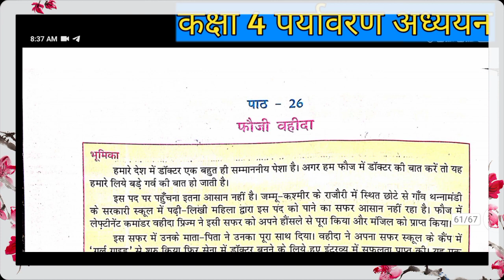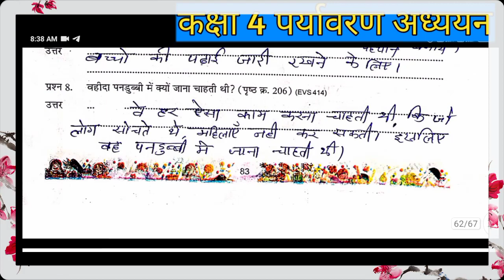kaksha 4 paryavaran at grade abhyas pustika 2024 | पाठ 26 फौजी वहीदा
kaksha 4 paryavaran at grade abhyas pustika 2023 | पाठ 26 फौजी वहीदा |

at grade abhyas pustika kaksha 4 paryavaran path 27| एटग्रेड अभ्यास पुस्तिका 2023 Class 4 पर्यावरण

कक्षा-4 एटग्रेड अभ्यास पुस्तिका पर्यावरण पाठ 26  संपूर्ण हल/atgred abhyas pustika class 4

kaksha chothi paryavaran atgrade abhyas pustika 2023| पाठ 26 फौजी वहीदा |

atgrade abhyas pustika kaksha 4 paryavaran path 26 एटग्रेड अभ्यास पुस्तिका कक्षा 4 पर्यावरण पाठ 26  एटग्रेड अभ्यास पुस्तिका कक्षा 4 पर्यावरण पाठ 26 एटग्रेड अभ्यास पुस्तिका atgrade abhyas pustika mp shiksha mpshiksha 2023 madhyapradesh sat bhakti  atgrade abhyas pustika hindi class 4 path 26 एटग्रेड अभ्यास पुस्तिका कक्षा 4 पर्यावरण पाठ 26  class 4 प्रश्न उत्तर path 26 prashn uttar question answer

एटग्रेड अभ्यास पुस्तिका 2023-24 कक्षा 4 पर्यावरण अध्ययन,

कक्षा 4 पर्यावरण अध्ययन एटग्रेड अभ्यास पुस्तिका 2023-24 के उत्तर,